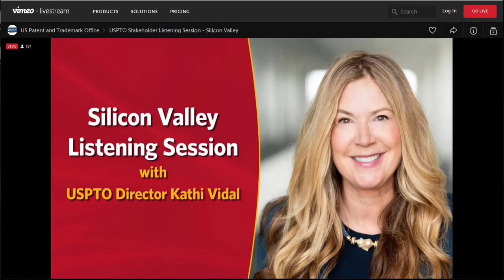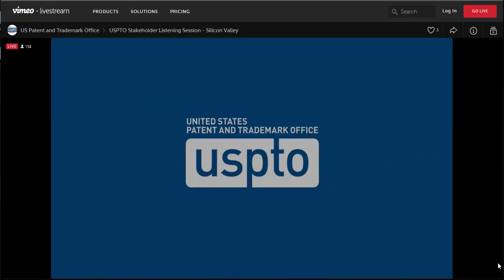Kathi Vidal Listening Session in San Jose, CA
USPTO Director Kathi Vidal hosts a Listening Session in San Jose, CA on May 25th, 2022.